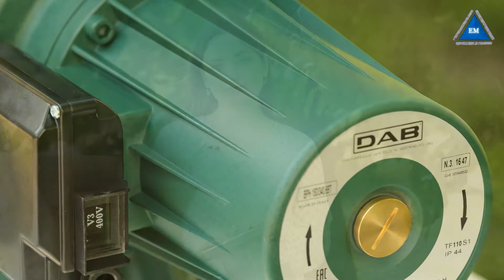Циркуляционный насос DAB BPH 180/340.65T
Насос DAB BPH 180/340.65T - купить промышленную модель со склада в Киеве. Минимальная цена в Украине. Детальнее на сайте Компания Электромотор Киев. Контактный телефон 5000888